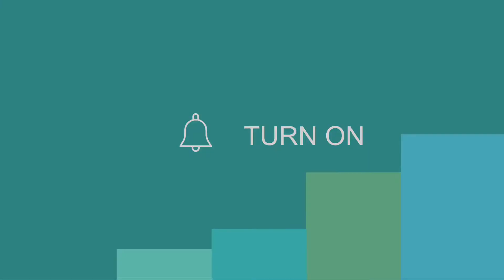എങ്ങനെ Tomato Ketchup വീട്ടിലുണ്ടാകാം |Homemade Tomato Ketchup | Anu's World by Arfana recipie:57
Home made tomato ketchup
Easy making
Yummy
Same as store bought

How To Make Tomato Ketchup |Homemade Tomato Ketchup | Anu's World by Arfana recipie:57

Anu’s world by Arfana
by Arfana